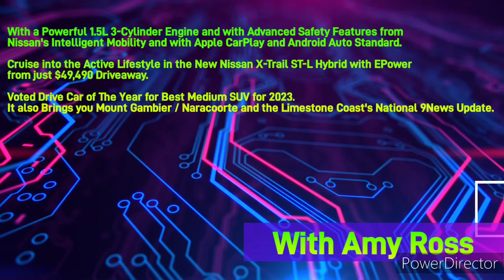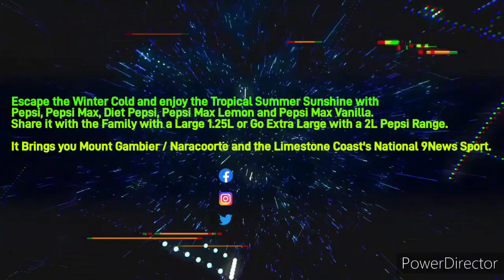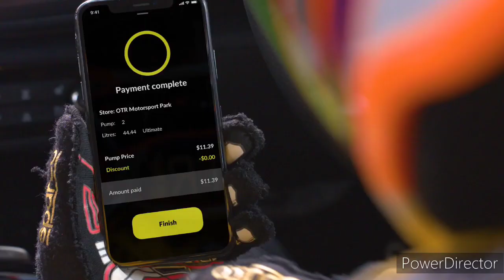Limestone Coast 96.1SAFM - 10AM News Update, Tuesday September 26th 2023